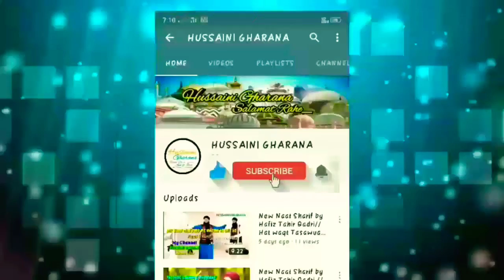Namaz Nah Padne ka Anzam kya Hai ? SAYYED Aminul Qadri